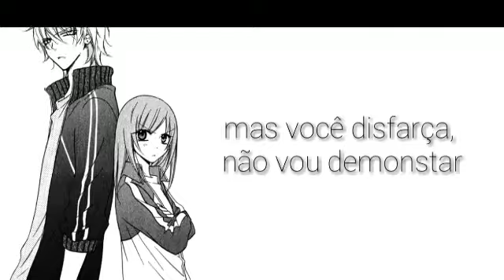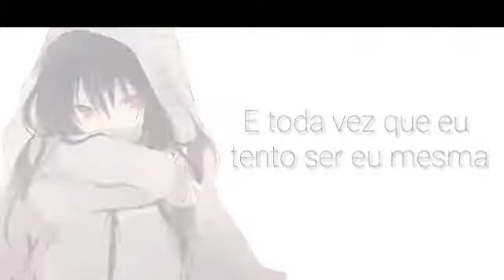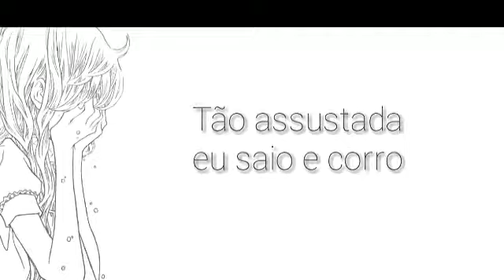Heart Attack ( Cover ) - Tradução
Video By Original